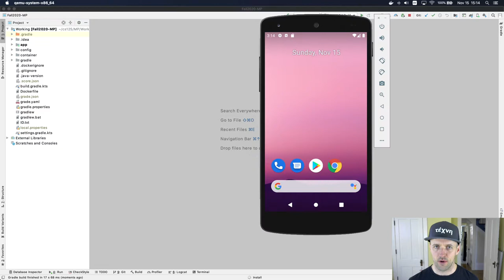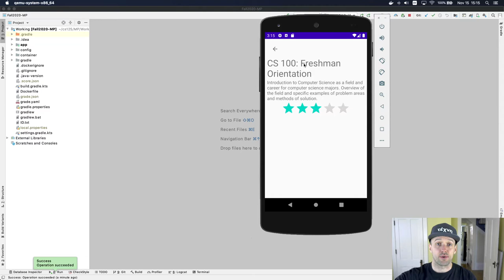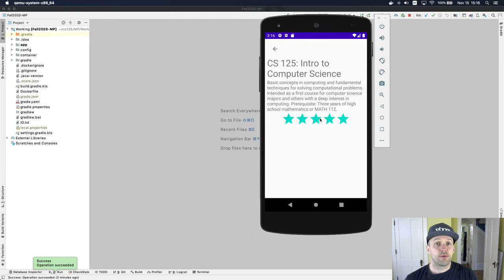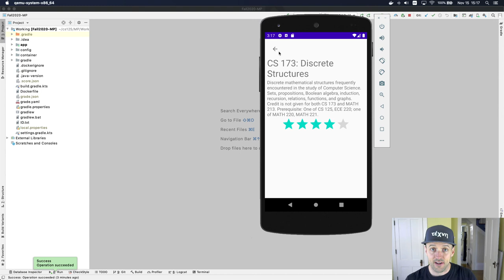CS 125 Fall 2020 MP2: MP2 Demo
Here's a demo of the MP2 solution.